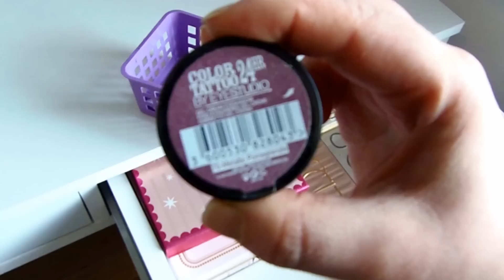ŠMINKA KOJU KORISTIM SVAKI DAN// Everyday makeup//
Ako vam se video svidio, nemojte se zaboraviti pretplatiti, lajkati ga i ostaviti neki lijepi komentar.